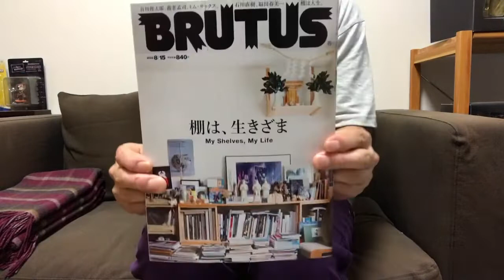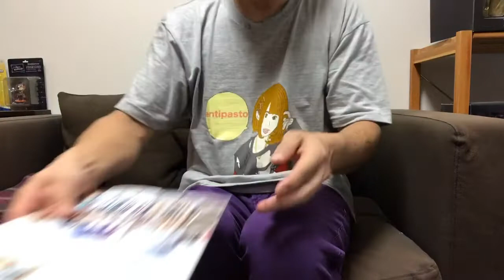ルーティン2022 90